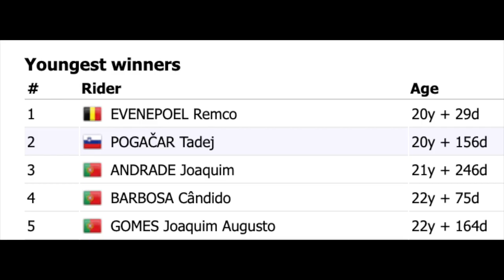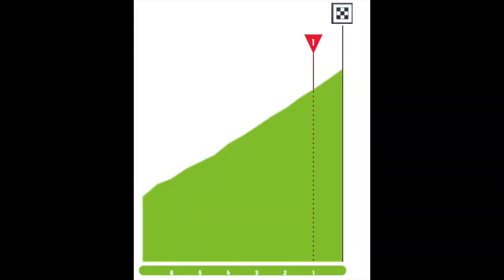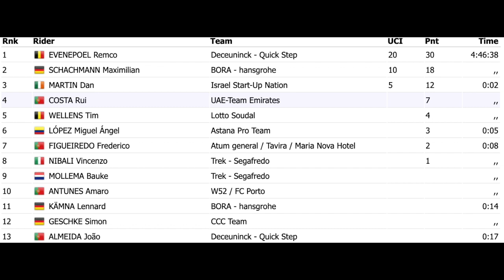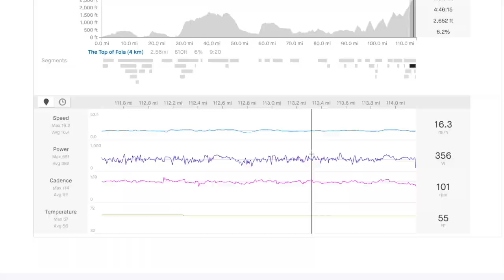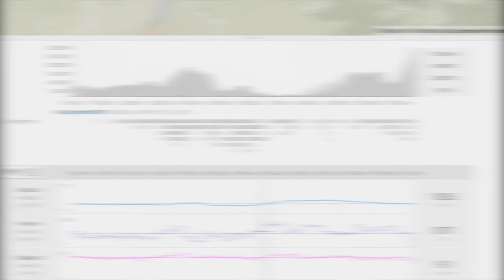Remco Evenepoel vs Tadej Pogačar: Who is the better rider? POWER ANALYSIS - Volta ao Algarve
The two superstars have not yet have a supreme showdown but they have both won the Tour of Algarve in 2019 and 2020 respectively